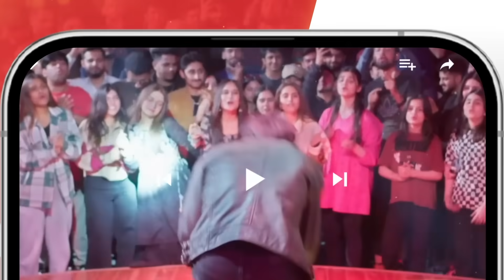Mere Ban Jao - Ep 28 Promo - Wednesday At 08 Pm [ Kinza Hashmi - Zahid Ahmed ] HUM TV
Written By Samira Fazal & Directed By Ahmad Kamran, A Project By MD Productions & Moomal Entertainment!

Starring Azfar Rehman, Kinza Hashmi, Zahid Ahmed, Rabia Naureen, Ayesha Gul, Fazila Qazi, Qaiser Nizamani, Hira Tareen, Noman Habib, Afraaz Rasool, and Others!